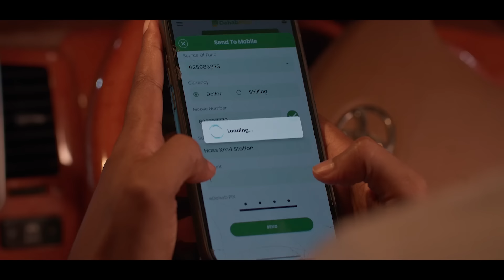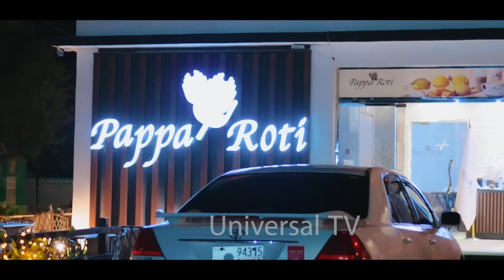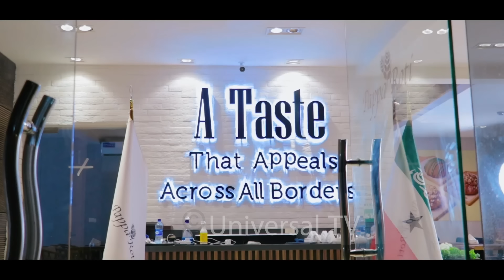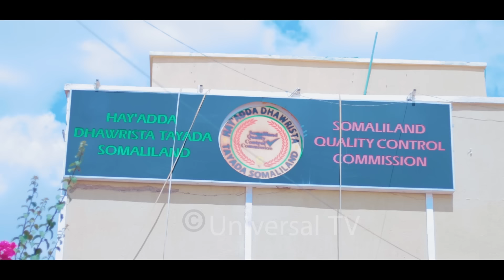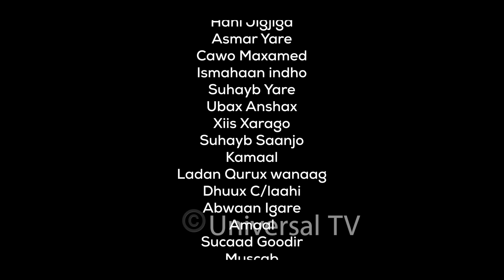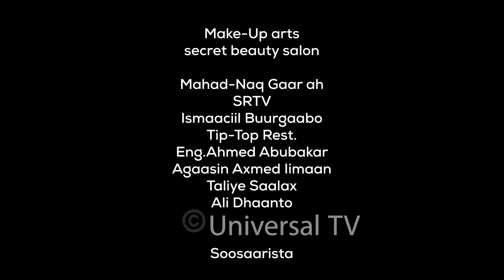Musalsalka Sir Maqabe Xalqada 24aad